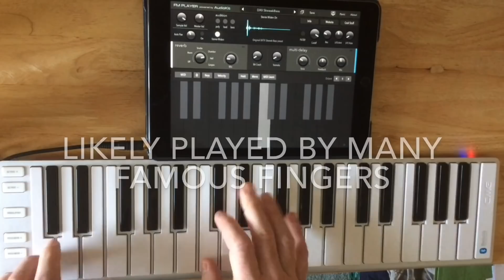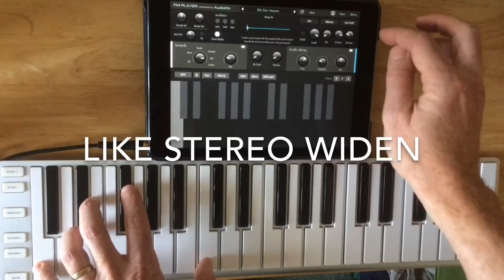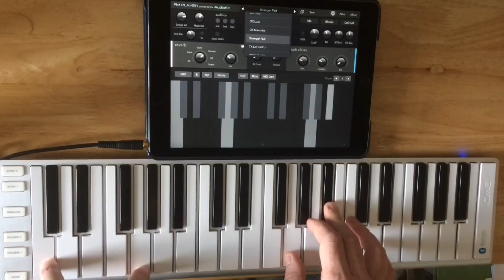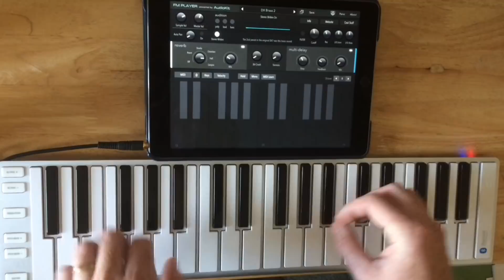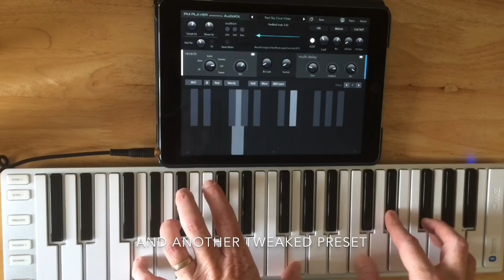Free iPad DX7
Demo of new and totally Free sampled DX7 app from AudioKit